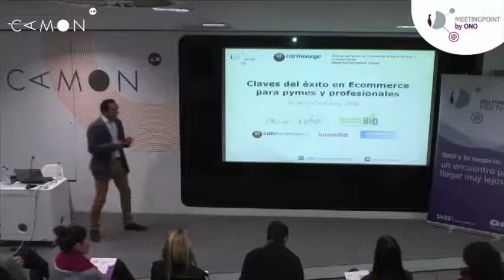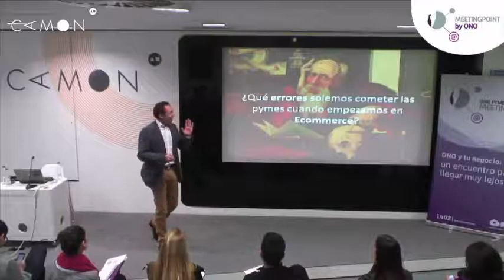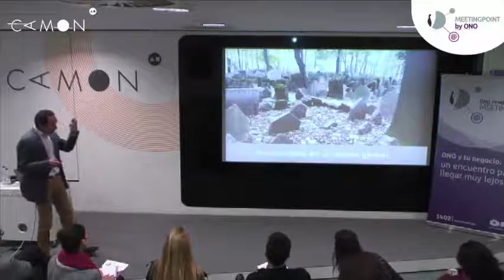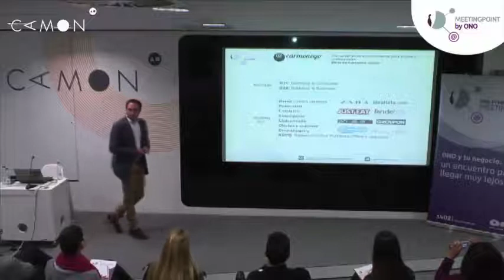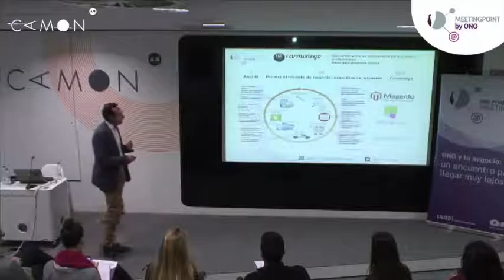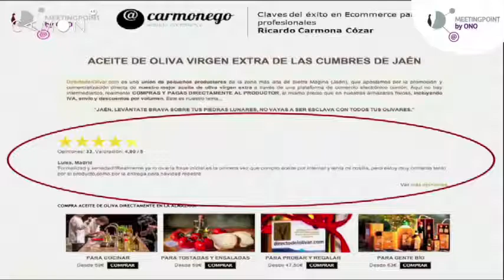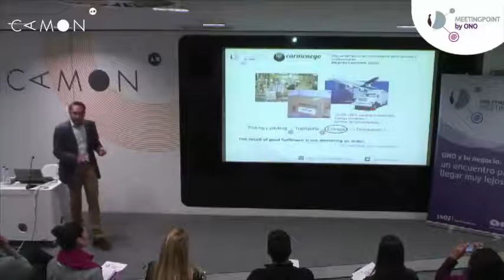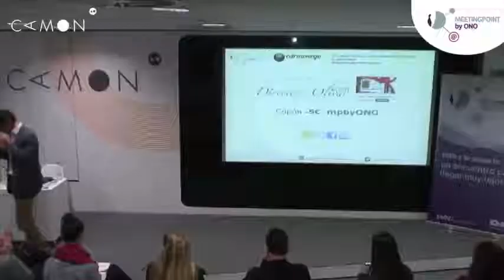Meetingpoint by ONO - Madrid Noviembre 2013 - Ricardo Carmona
"Claves del éxito en ecommerce para pymes y profesionales"
Ricardo Carmona, especialista en Ecommerce, ofreció en su taller las claves del éxito en comercio electrónico para pymes y profesionales, abordando casos reales tanto en el ámbito nacional como internacional y apoyándose en la perspectiva única que le aportan sus más de 15 años de experiencia real propia en diversos proyectos